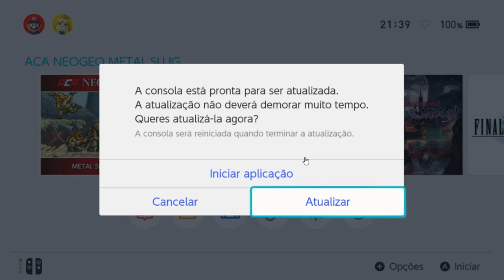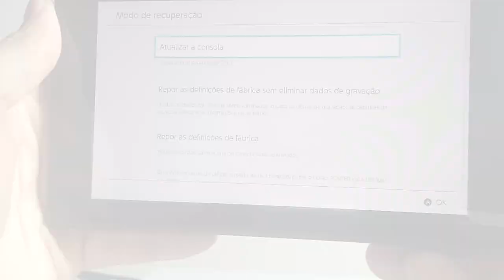REMOVENDO MENSAGEM DE ATUALIZAÇÃO DISPONÍVEL NO CONSOLE.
Desta vez é um vídeo bem rápido explicando como remover a mensagem de atualização disponível ao abrir qualquer jogo.

Se você costuma usar algum desbloqueio que não tenha modo stealth ou não usa algum bloqueador de DNS e seu console fez download da atualização mais recente, Pode ocorrer de toda vez que você for abrir um jogo a mensagem de atualização disponível ficar aparecendo na tela.

Para resolver isso é mais simples do que parece, basta seguir os procedimentos do vídeo e pronto, já eras aviso de atualização de console.

Valeuuuu

ATUALIZANDO SEU SWITCH OFFLINE PARA QUALQUER VERSÃO

CRIANDO EMUNAND COM O SXoS

FAZENDO BACKUP DA NAND COM O SXoS

BAIXANDO JOGOS DE SWITCH ATRAVÉS DO DISCORD